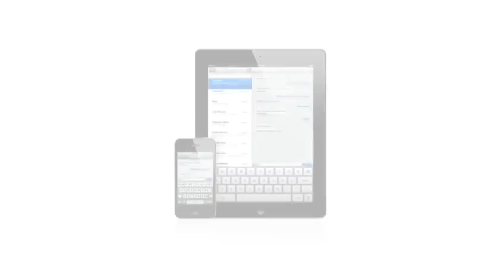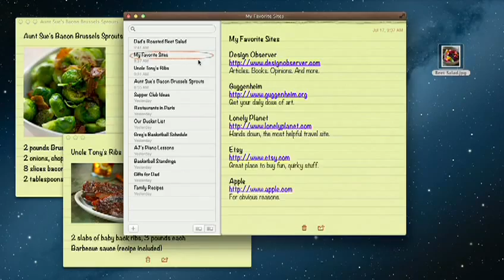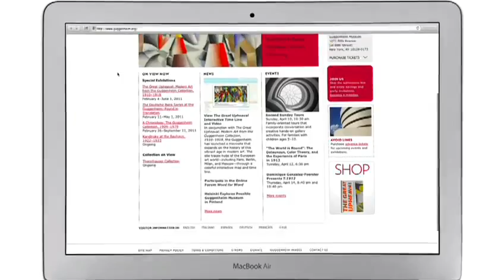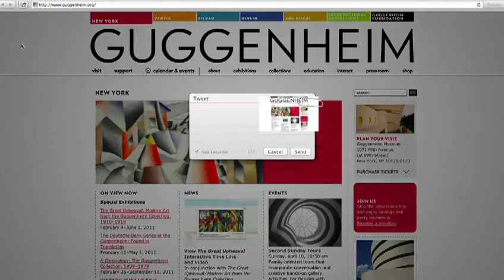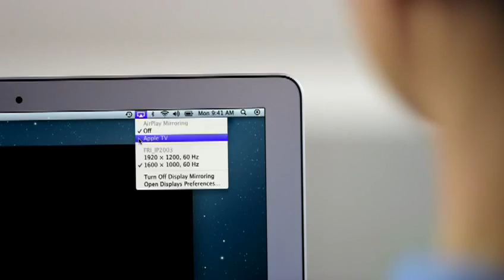OS X Mountain Lion - Sneak Peak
Last Summer Apple introduced OS X Lion, and now they are preparing the next iteration of OS X - Mountain Lion which will be made available in the Summer of 2012.

source - Apple